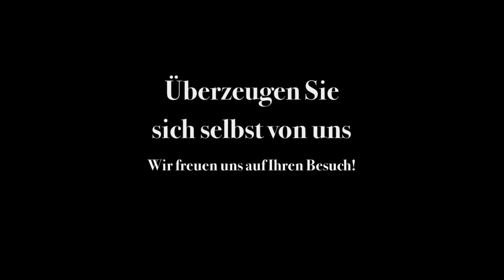Salon Susanne - Brautfrisuren Friseur Northeim in Northeim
Herzlich willkommen im Salon Susanne. Ihre Haare sind uns wertvoll. Sie demonstrieren Mode-Feeling und vermitteln Schönheit. In unserem Team arbeiten, kompetente Mitarbeiter mit viel Freude am Umgang mit Menschen und Haar. Wir Stylen, Schneiden und Färben Ihr Haar nach Ihren wünschen. Kommen Sie vorbei und überzeugen Sie sich selbst von uns. Wir freuen uns auf Ihren Besuch!

Salon Susanne Frisöre
Mühlenstr. 3
37154 Northeim